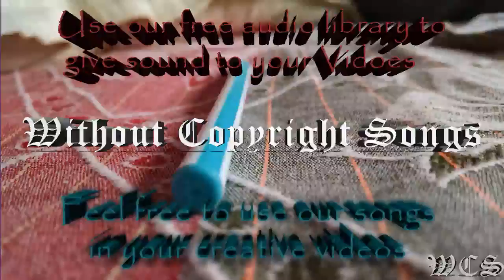Main Reaktor Salvation WCS Release